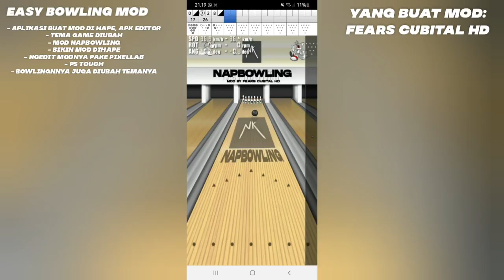Easy Bowling Mod - Napbowling Edition Alpha Version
Link Original Game:
still uploading

🔰DISCLAMER